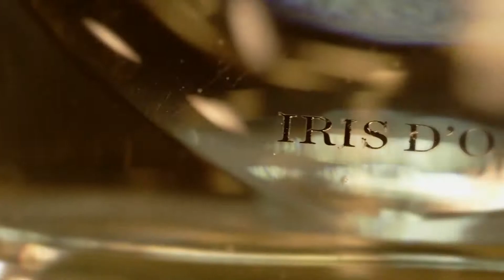Colección SPLENDIDA BVLGARI edp 2017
Con la colección SPLENDIDA BVLGARI, Bulgari ha capturado matices y contrastes para sublimar las facetas más preciadas de las flores de la Perfumería:
Splendida Iris d'Or
Splendida Rose Rose
Splendida Jasmin Noir